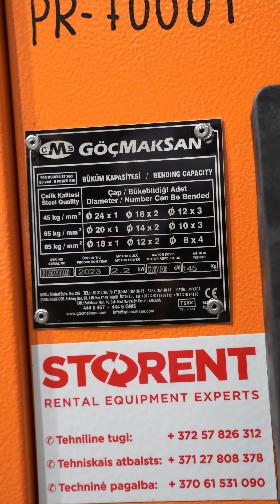Iepazīstinām ar jaunajiem armatūras locītājiem!